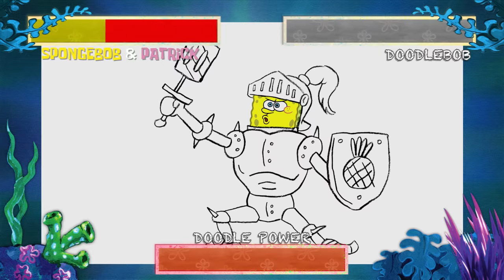DoodleBob Joins the Battle! 🥊 SpongeBob SquareOff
Which sea creature reigns supreme in Bikini Bottom? Let's see how SpongeBob fares in battle with classic foes like DoodleBob and more in the latest entry of our "If SpongeBob was a fighting arcade game" series.